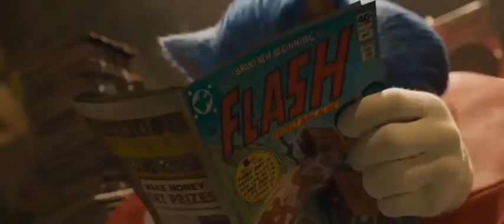Sonic The Hedgehog (2020) Living on Earth